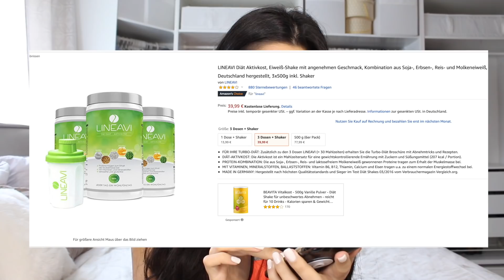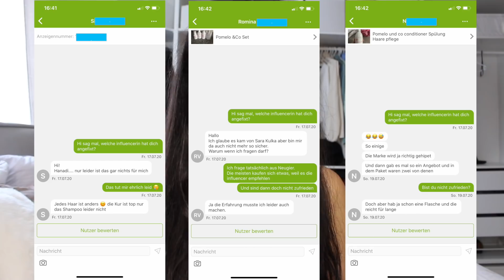Firmen für die ich geworben habe... und es bereue?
Firmen für die ich Werbung gemacht habe... und es bereue?